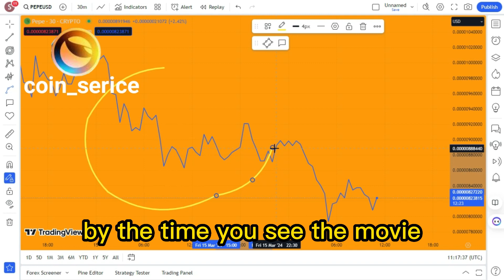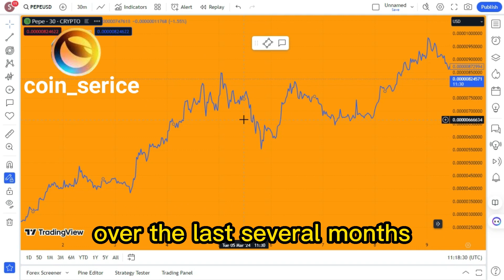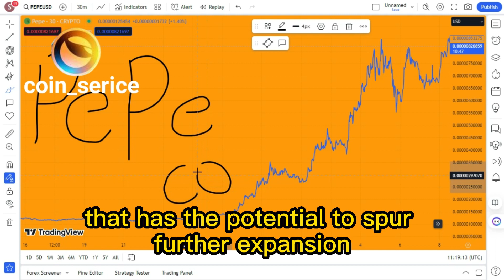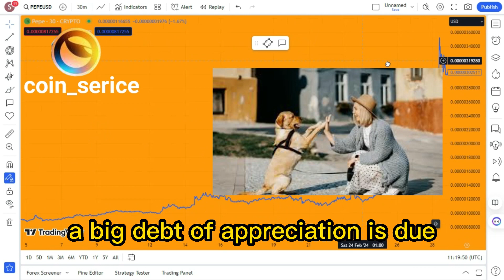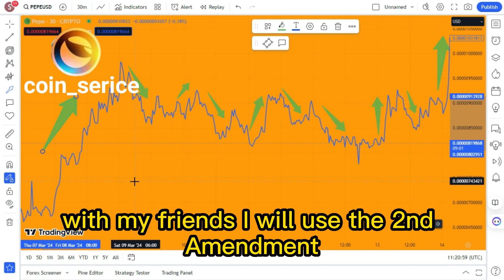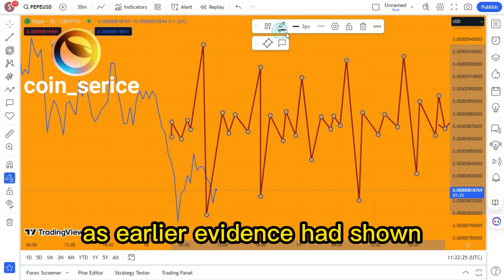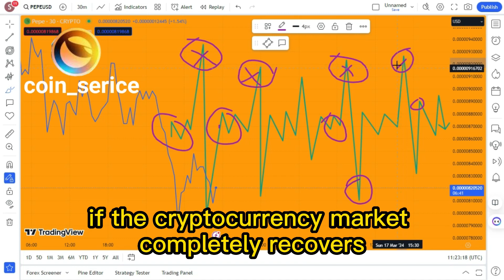PEPE COIN WILL MAKE MILLIONAIRES - PEPE PRICE PREDICTION ! PEPE COIN BIG NEWS TODAY'S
xrp news,
xrp price usd,
xrp lawsuit,
xrp sec,
xrp reddit,

sec registration,
sec conference,
sec bitcoin,

bitcoin prediction,
bitcoin price,
bitcoin usd,
bitcoin account,
bitcoin mining,
bitcoin news,
bitcoin symbols ?,
bitcoin login,

luna price,
luna crypto,
luna classic,